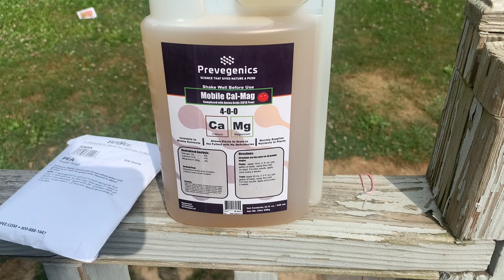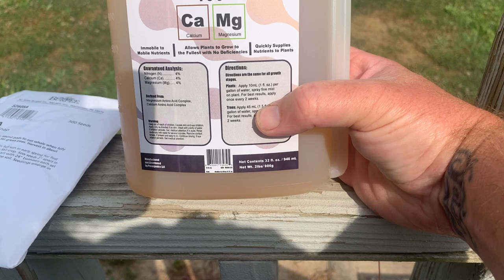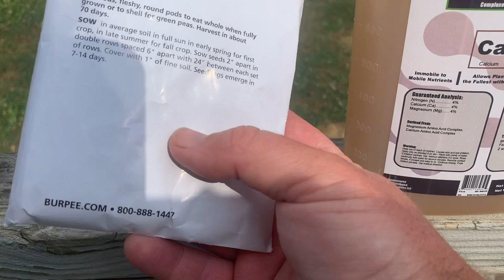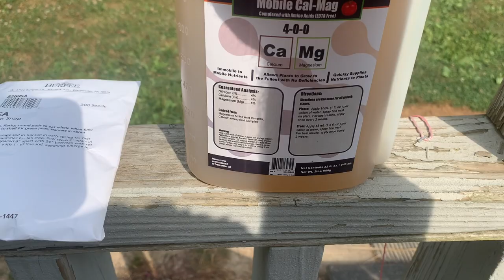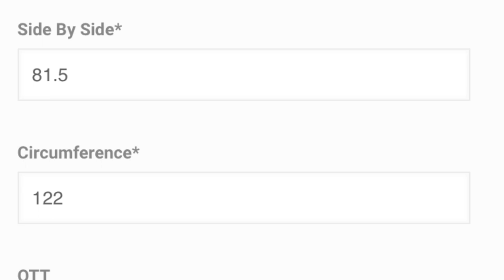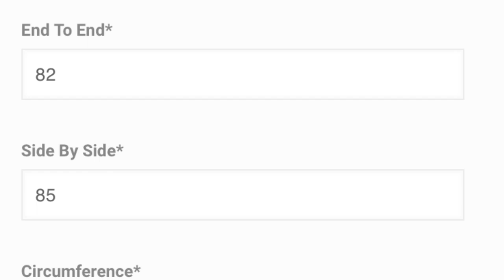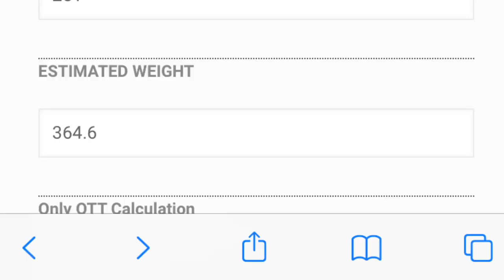Built a drying rack for the potatoes, measured the giant pumpkins and adjusted the 62” long gourd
We build a drying rack for the potatoes, then we measured our giant pumpkins and adjusted our long gourd!!